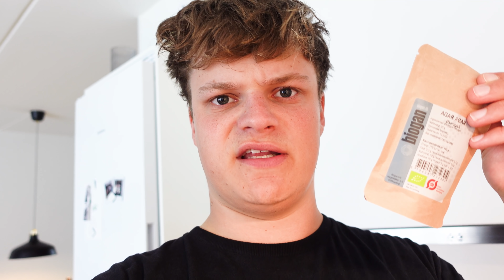Fråder Fredag - Vingummi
Hmmm... KÆFT Vi blev overrasket! hahaha
kristiankulmbach
amandaguld